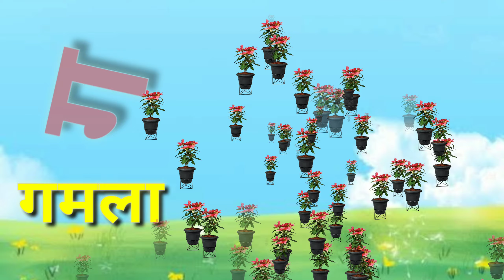ka se kabutar, ka se kabutar kha se khargosh, ka se gya tak, ka se kabutar cartoon